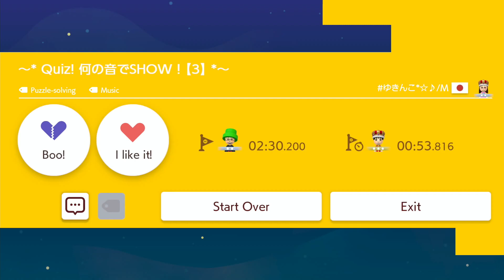~* Quiz! 何の音でSHOW !【3】*~ by ゆきん*☆♪/M 🍄 Super Mario Maker 2 🍄 No Comm 1cd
✺✺✺✺✺✺✺✺✺✺✺✺✺✺✺✺✺✺✺✺✺✺✺✺✺✺✺✺✺✺✺✺ 032020 ✹✹✹✹✹✹✹✹✹✹✹✹✹✹✹